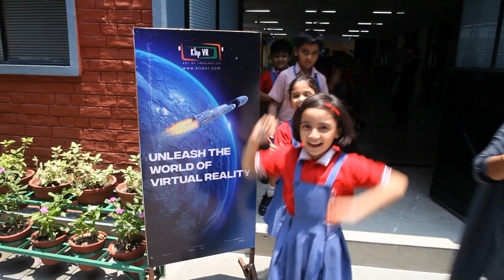Silver Bells School, Ghazibad - Klip VR event